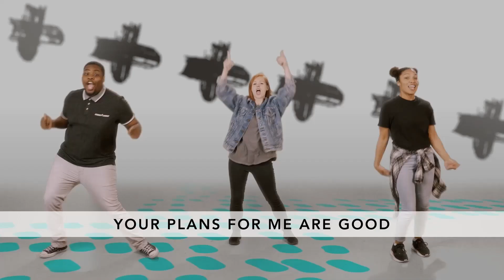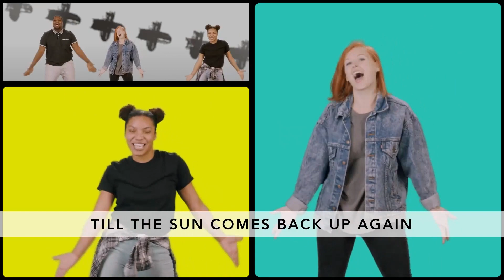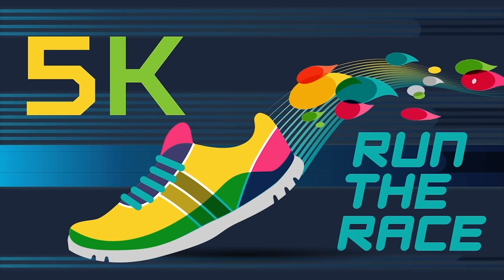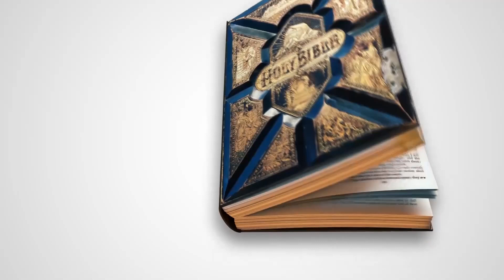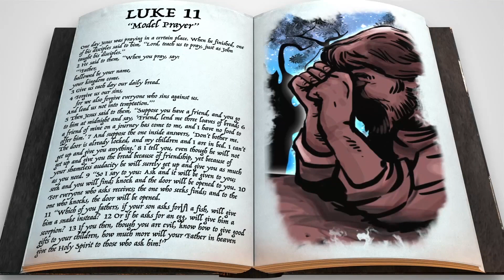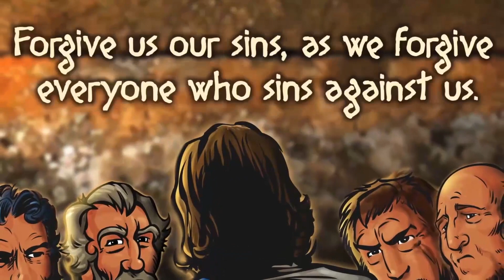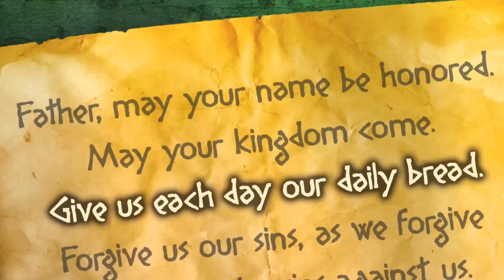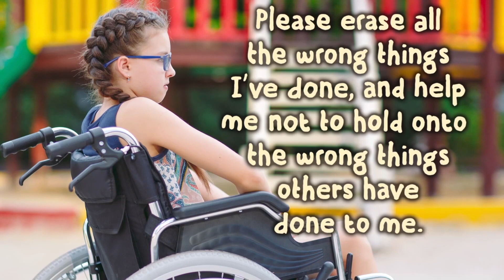Run the Race - WK 3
To run the race of life, you need to train and grow stronger every day. You can show commitment by making a plan and putting it into practice.